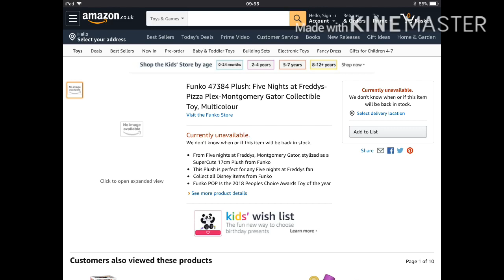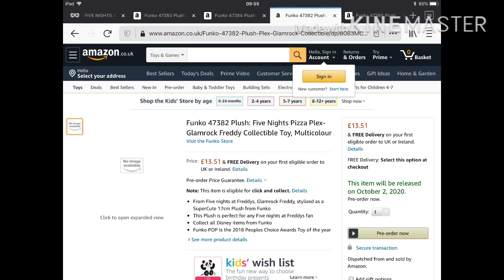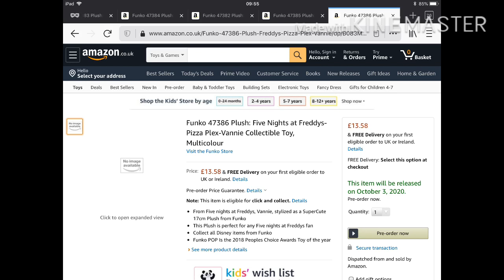FNAF SECURITY BREACH FUNKO PLUSH ON AMAZON UK FOR PREORDER!!!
That’s right, you can preorder the new Five Nights at Freddy’s plushies! That’s amazing